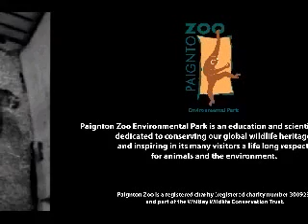Paignton Zoo - Baby Tiger Cubs On The Move - Video update - 3 weeks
This video shows Banda the tiger moving her cubs from one to den to another. Here the cubs are 3 weeks old.